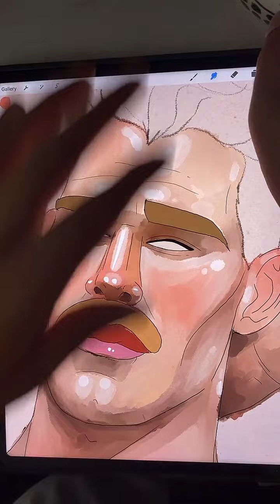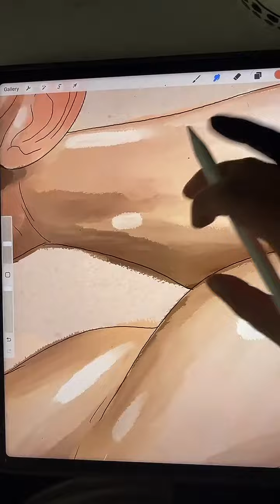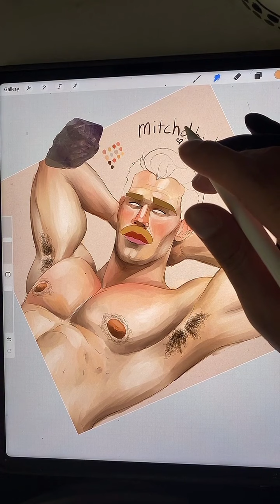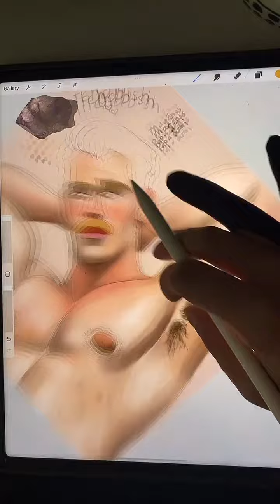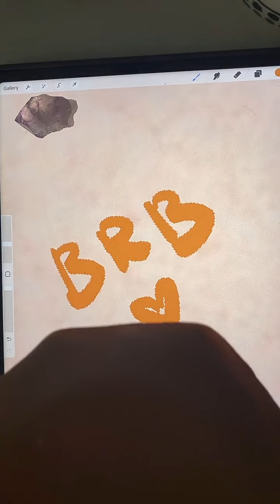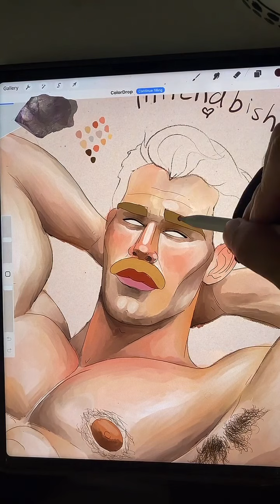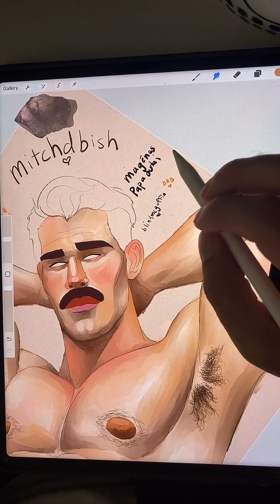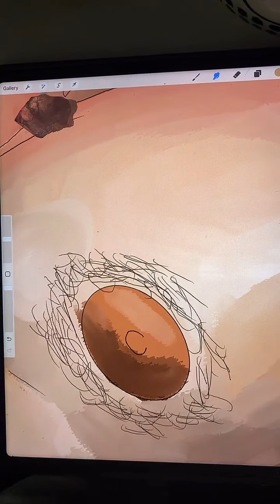GAY LIVE ART | the blond is, out?